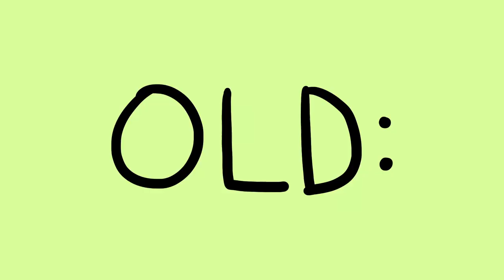Chewing the Fat with Alton Brown: The Future of Recipe Writing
In our latest episode of the Chewing the Fat video series, TV personality and food science whiz Alton Brown (Good Eats, Iron Chef America) talks about the future of recipe writing with Chief Creative Officer and Food Lab columnist J. Kenji López-Alt.

Video: Jessica Leibowitz
Doodles: Robyn Lee